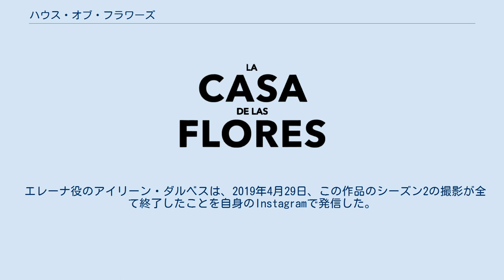ハウス・オブ・フラワーズ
『ハウス・オブ・フラワーズ』 (スペイン語: La Casa de las Flores)は、マノロ・カーロによって制作されたメキシコのTVドラマシリーズ。
2018年から2020年にNetflixで配信された。
 生花店を経営する上流階級の家族が、とある事件をきっかけに次々と秘密が暴露され崩壊するさまを描いたブラック・コメディドラマ。
 2018年から2020年にかけて、全3シーズンと番外編1話の計34話が配信された。
 すでに崩壊寸前だったデ・ラ・モーラ一家は、父親エルネストの長年の愛人の自殺によって混乱に陥る。
この事件によって、エルネストにもう1人隠された娘がいたことが発覚し驚く妻ビルヒニア、2人の娘パウリーナとエレーナ、息子のフリアンだったが、それは今後家族に解き明かされる一連の秘密のほんの1つめに過ぎなかった。
華々しい50周年パーティーを控えながらも倒産寸前の生花店『ハウス・オブ・フラワーズ』を立て直すために必死で奔走する家族達は、やがてそれぞれが抱える秘密に対峙せざるを得なくなり、もがくほど混沌の渦に巻き込まれていくのであった。
 このドラマは、カジュアルな人種差別やゲイフォビアなど、メキシコの人々の文化的特異点を探る内容となっている。
 タイトルはそれぞれ花の名前と花言葉になっている。
あらすじは公式ページに加筆修正を加えたもの。
 したたかで強烈な個性の持ち主だった母ビルヒニア。
そんな彼女だから、その葬儀も忘れられないとんでもない1日に。
（配信：2019年11月1日） ハウス・オブ・フラワーズは2017年1月に制作が発表された。
 シリーズのプレスリリースは2017年7月24にスタート。
 ラテンアメリカで撮影されているNetflixのプロジェクトの1つで、マノロ・カーロが制作・監督を担当している。
 本作で主演・ビルヒニア役を演じたヴェロニカ・カストロは、2018年8月に『（ビルヒニアの）キャラクターとしての旅（役目）は終わった』と感じ、第2シーズン以降に彼女が登場しないことを示唆した。
制作のマノロ・カーロは1週間後にその申し出を承諾し『彼女の退場は残念だが、前から予想されていたので既存の脚本は変えていない。
新シーズンはデ・ラ・モーラ家の子供たちに焦点を当て、よりクレイジーで楽しいものになるだろう』と表明している。
 2019年1月の段階では、第2シーズンの配信開始は2019年10月頃と予定されている。
 エレーナ役のアイリーン・ダルベスは、2019年4月29日、この作品のシーズン2の撮影が全て終了したことを自身のInstagramで発信した。
いくつかのシーンはスペインで撮影されたことがわかっており、スペインを旅するシーンがあるのではないかと予想されている。
 原案・脚本・監督として総括するマノロ・カーロは、2019年5月にNetflixと数年間の独占契約を締結したと発表。
新しくいくつかの作品を製作開始した。
 Decider.com ライターのケイラ・コブは、このドラマを”メキシコ版・デスパレートな妻たち”と称賛した。
 また、Refinery29とPopSugarの2誌からも高評価を受けている。
 長女パウリーナ役を演じるセシリア・スアレスは、彼女のパフォーマンスを繰り返し称賛されている。
 2019年のプラチノ賞・TVシリーズ部門にノミネートされている。
 また、セシリア・スアレスが同賞のTVシリーズ最優秀女優賞を受賞した。
 シリーズの予告編は2018年6月12日にリリース。
 2018年8月10日から、Netflixでシーズン1・全13エピソードが配信され、日本でも視聴できる。
 2019年にはシーズン2が、2020年にはシーズン3がそれぞれ制作・配信されることが発表済みである。
 ハウス・オブ・フラワーズ - IMDb（英語） ハウス・オブ・フラワーズ - Netflix公式ページ